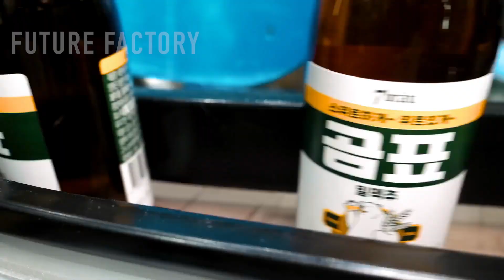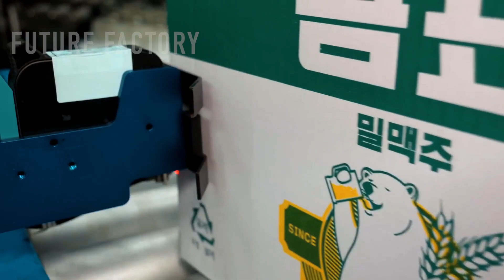How Is Made Beer in Korean factory? | Most Interesting Manufacturing Processes!!!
How Is Made beer factory in Korean? | Most Interesting Manufacturing Processes!!!